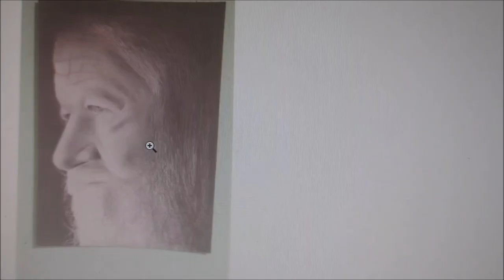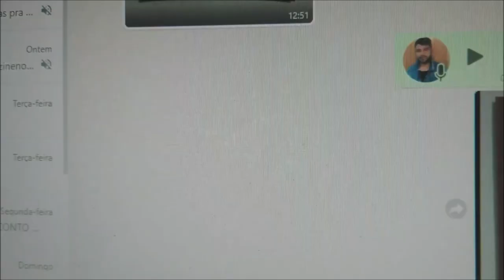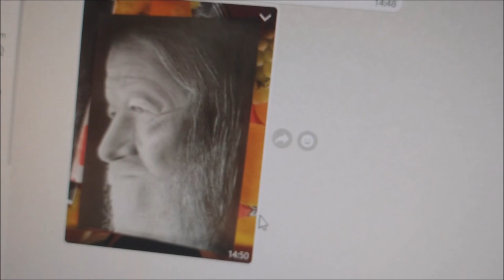curso de desenho realista facil -suporte -Alunos iniciantes do curso de desenho realista facil